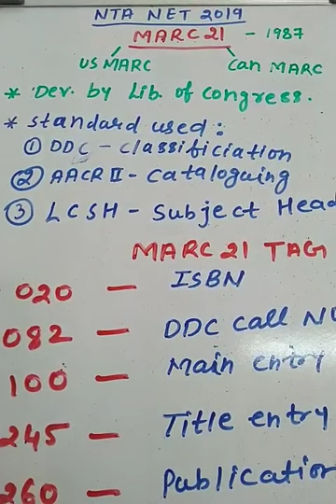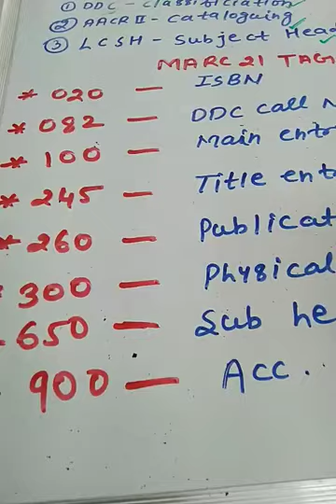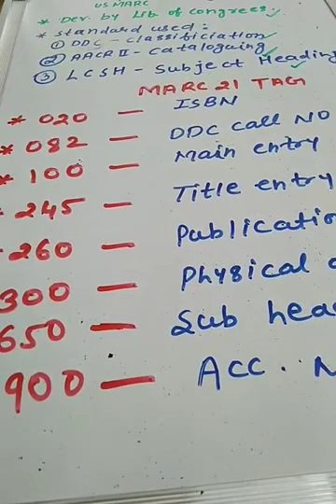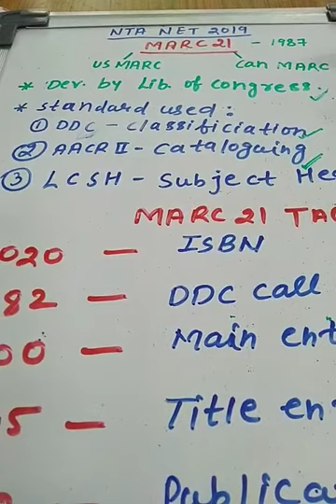MARC 21 (NTA NET/KVS/NVS 2019)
Part 6 (library sci.)